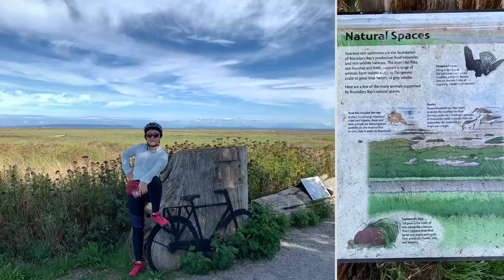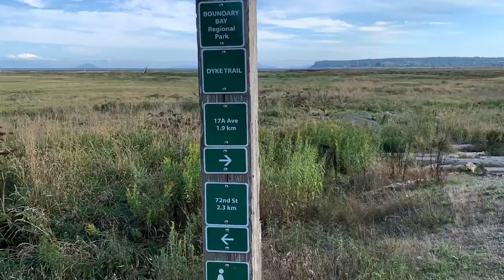Biking at Bundary bay Dyke 20210912